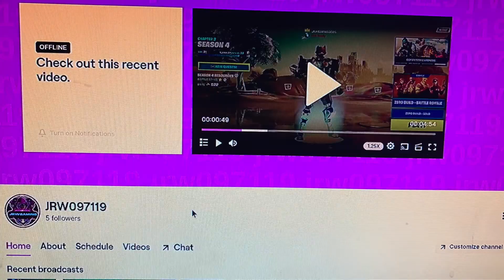JRWGAMING one year anniversary video !